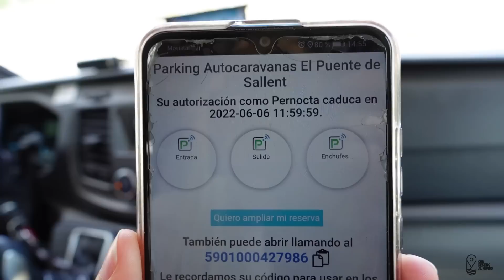VLOG 120. SALLENT DE GÁLLEGO. ¡NO OS LO PODÉIS PERDER! 🌿🌳 ACABAMOS EN PENELLES. 🎨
VOLVEMOS AL PIRINEO ARAGONÉS DEL QUE ESTAMOS TOTALMENTE ENAMORADOS.
¿NOS ACOMPAÑAS?